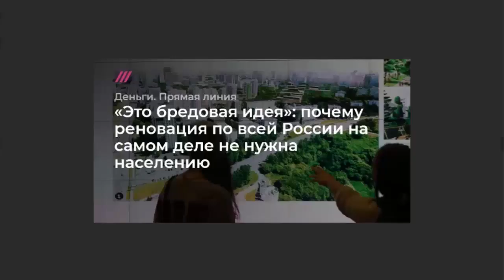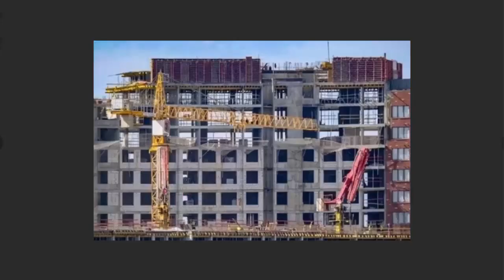Строительная РЕНОВАЦИЯ по всей РОССИИ!